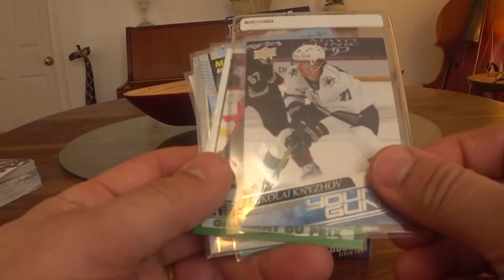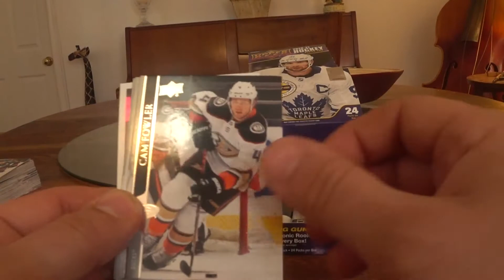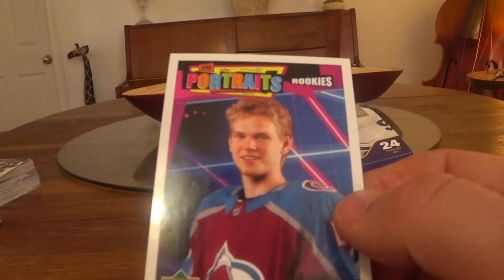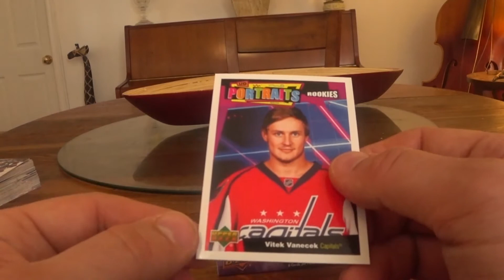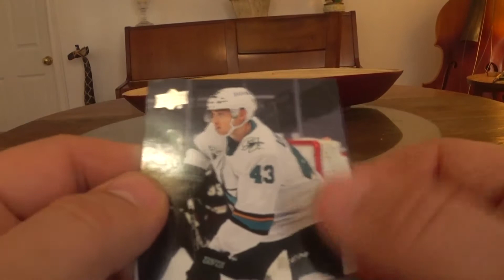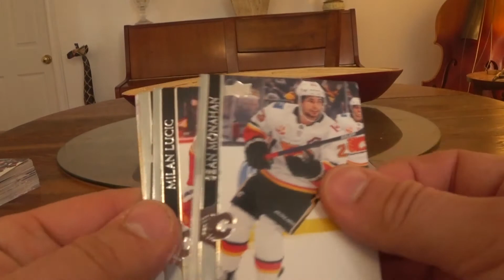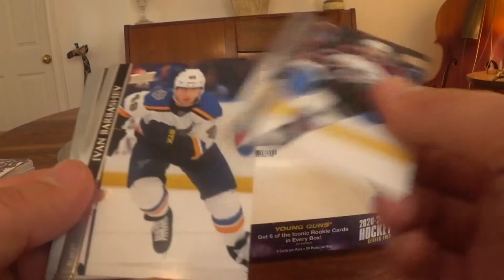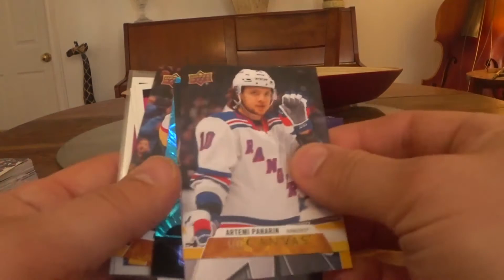Upper Deck 2020-21 Series 2/ Second half of the hobby box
Hey guys today we will be opening the second half of the Upper Deck 2020-21 Series 2 hobby box. In the first half we did get an auto and 3 Young Guns. So we are expecting at least three more Young Guns and hopefully much much more. Sit back get relaxed and lets finish off this Hobby Box and lets hit some fire.

Callie and Jordan Squad is a family friendly YouTube channel. Smash that thumbs up button, comment, share with your family and friends and until next time Bye!!! Peace Out